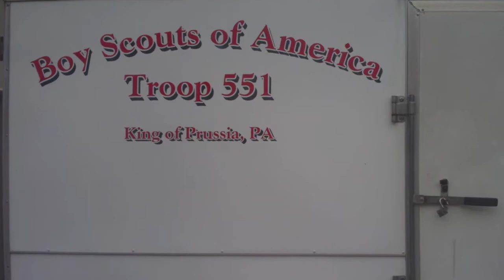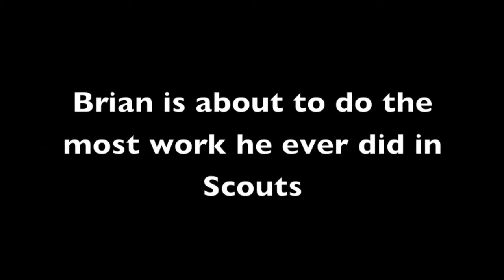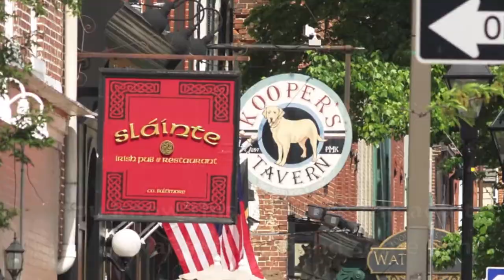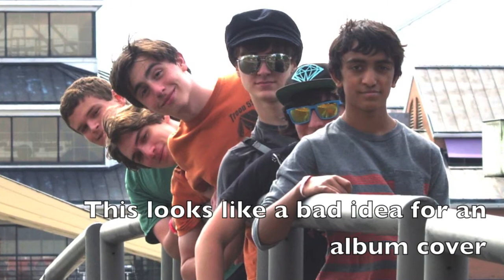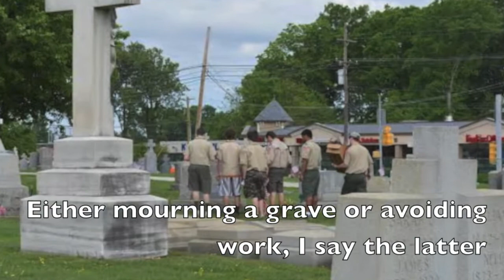Troop 551 May Court of Honor 2014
Troop 551 Court of Honor Slideshow from May 2014